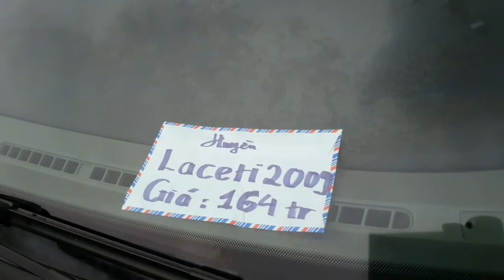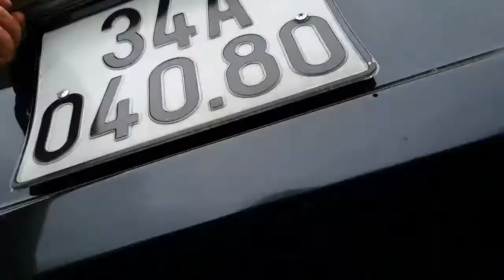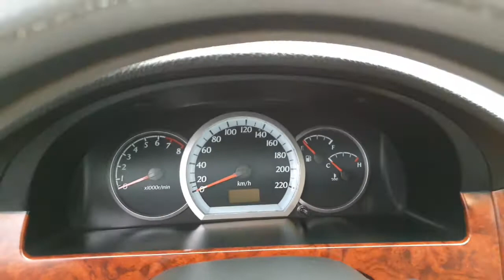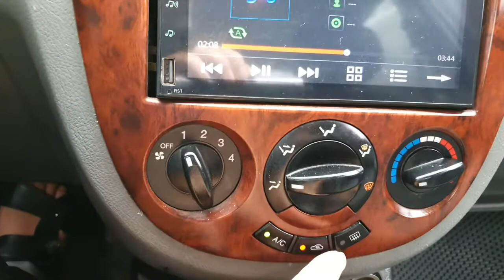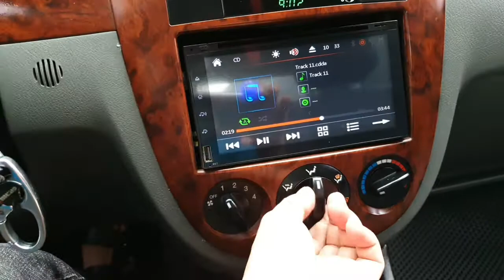Hơn trăm triệu cho1 chiếc xe gia đinh ko dv sedan 2 đầu đi lại tránh mưa tránh nóng ko ồn ào bụi bặm